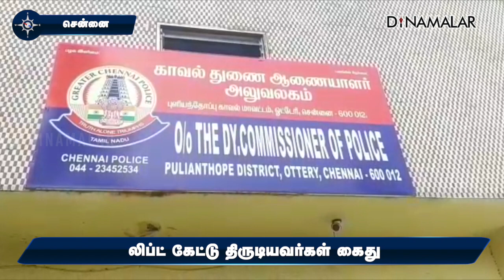லிப்ட் கேட்டு திருடியவர்கள் கைது.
சென்னை ஓட்டேரியைச் சேர்ந்தவர் ஆகாஷ்.

கல்லூரி மாணவரான இவர் சில தினங்களுக்கு முன் இரவு நேரத்தில் சர்ச்சிற்குப் போய்விட்டு, திரும்பவும் வீட்டுக்குப் போனார்.

அப்போது இரண்டு பேர் லிப்ட் கேட்டனர். அவர்களை ஏற்றிக்கொண்டு ஆகாஷ் வண்டியை ஓட்டிச் சென்றார்.

ஹைதர் கார்டன் அம்பேத்கர் மன்றம் அருகே வாகனத்தை நிறுத்தச் சொல்லி, கத்தியைக் காட்டி, ஆகாஷிடம் செல்போன், வாட்ச், இரண்டாயிரம் ரூபாய் பணத்தை கொள்ளை அடித்துச் சென்றனர்.

போலீசார் நடத்திய விசாரணையில், அயனாவரம் பிரசாந்த், தருண் ஆகியோரை கைது செய்தனர்.

திருடிய பொருள்களையும் மீட்டனர். பின்னர் கோர்ட்டில் ஆஜர்படுத்தி சிறையில் அடைத்தனர்.